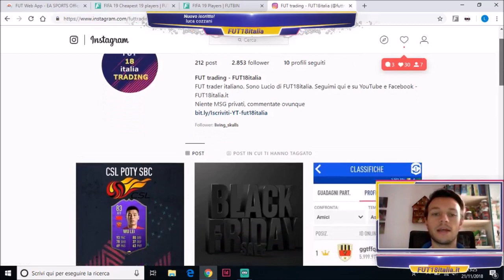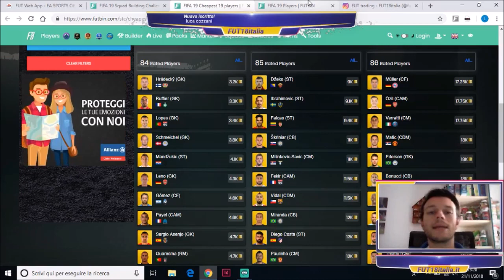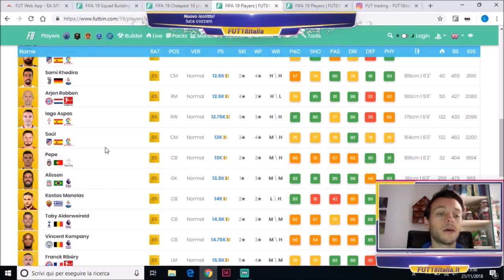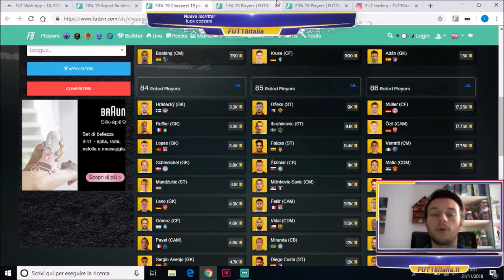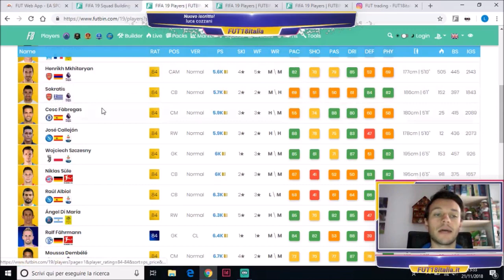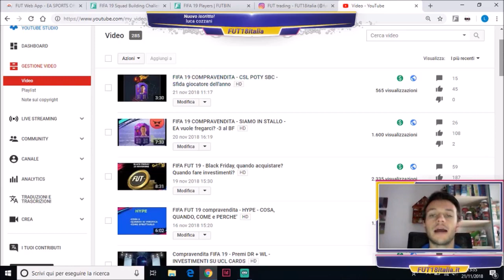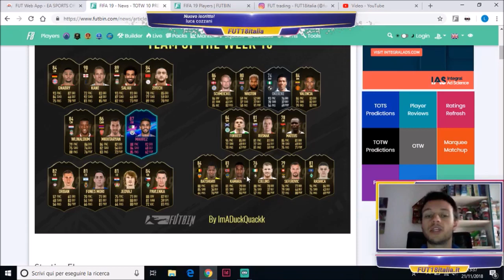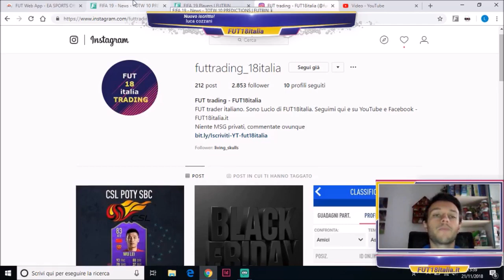COMPRAVENDITA FUT 19 - COSA COMPRARE E QUANDO PER IL BLACK FRIDAY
Ecco cosa faccio io e sopratutto QUANDO acquisto le carte!